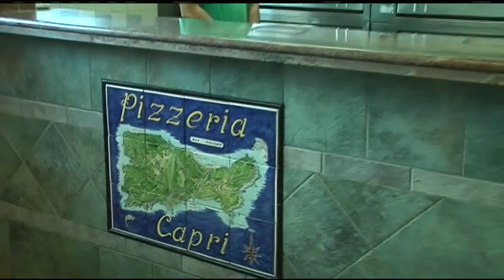The Willimansett Bridge reopens after four years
Beginning Thursday afternoon, it'll be a lot easier for drivers to get from Chicopee to Holyoke, and Holyoke to Chicopee.